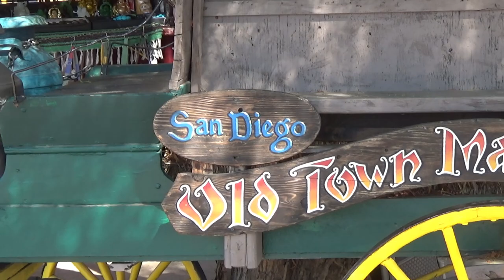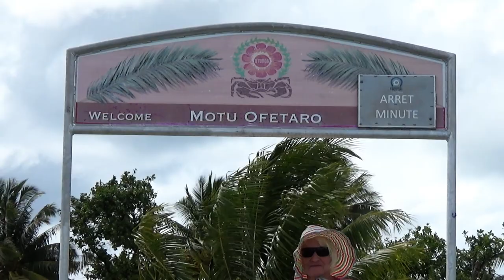W44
Sorry wegen Urheberrechten ohne Musik